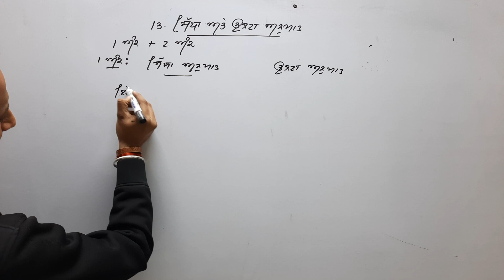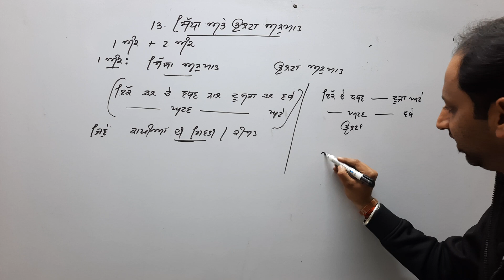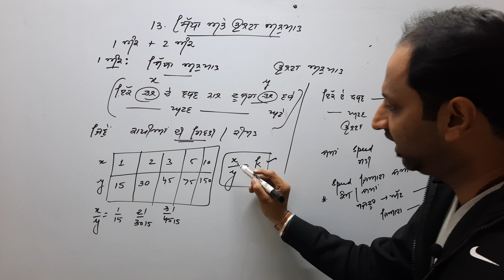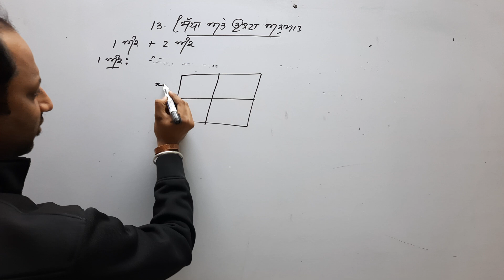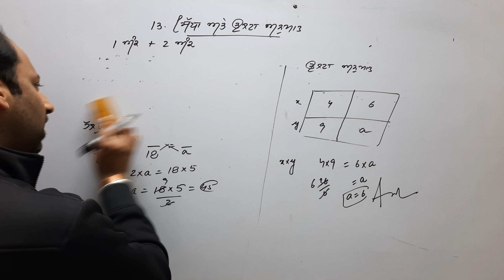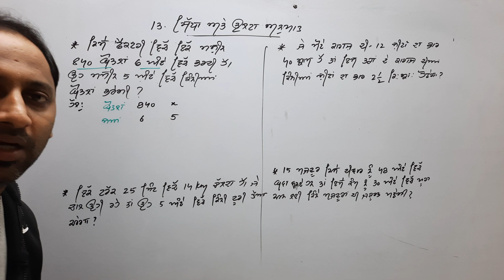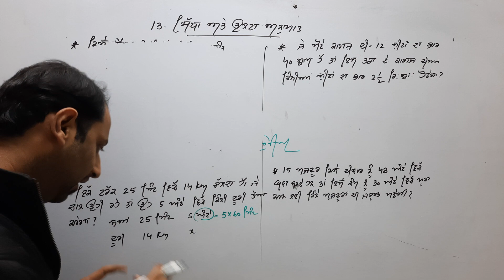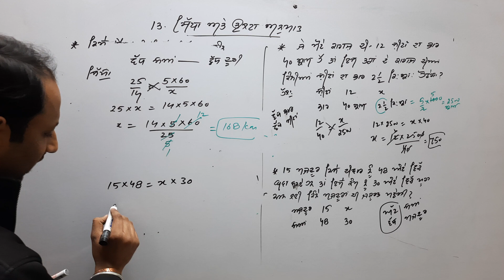RR8: Chapter 13: Mission 100%